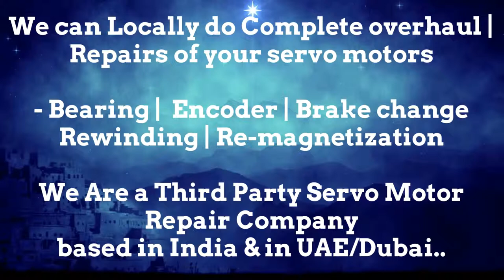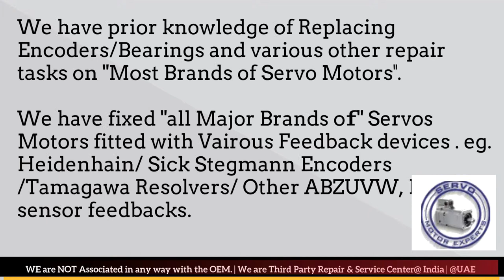Sicme Motori Repair Dubai Servo Motor Encoder Resolver Heidenhain UAE Kuwait Bahrain Oman Saudi